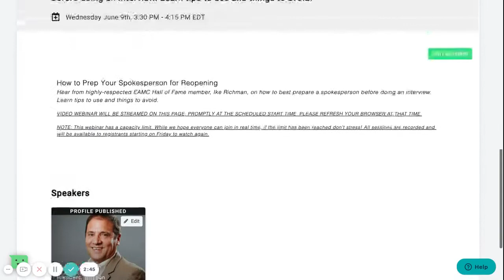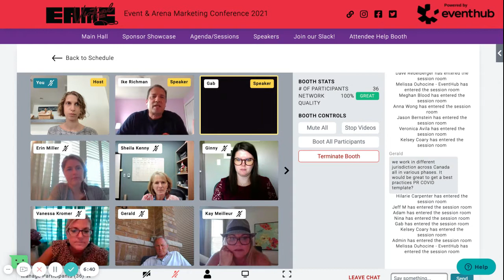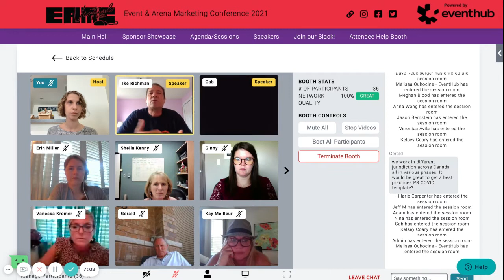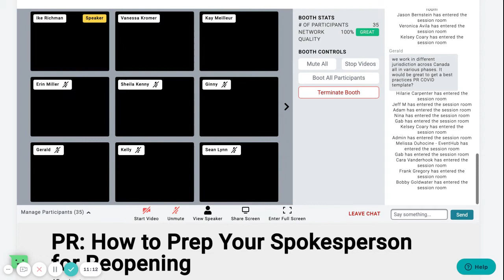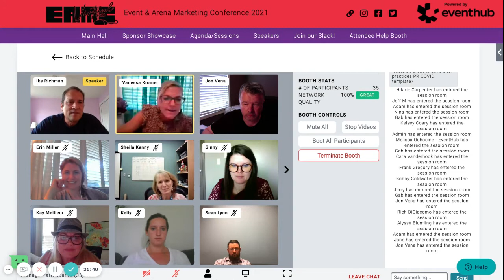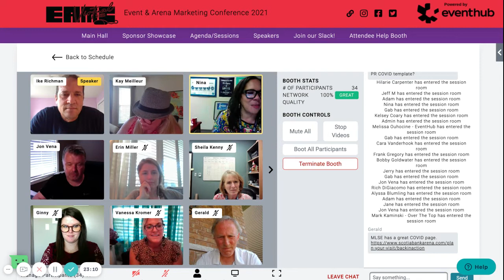Workshop: How To Prep Your Spokesperson For Reopening - EAMC Virtual 2021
Hear from highly-respected EAMC Hall of Fame member, Ike Richman, on how to best prepare a spokesperson before doing an interview. Learn tips to use and things to avoid.

Speaker: Ike Richman, President (Richman Communications)